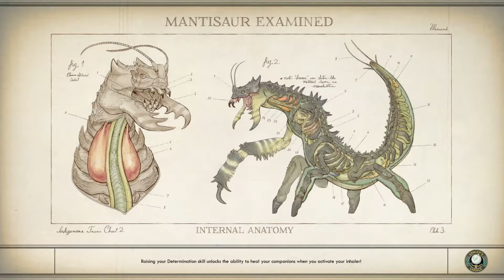The Outer Worlds Ep. 14 - ...take one down, pass it around, 98 more quests on the list.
Episode 14 of my play-through of The Outer Worlds. A first person RPG currently free with the Xbox Game Pass.